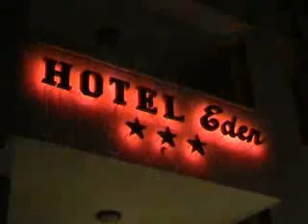hotel eden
hotel eden campulung moldovenesc